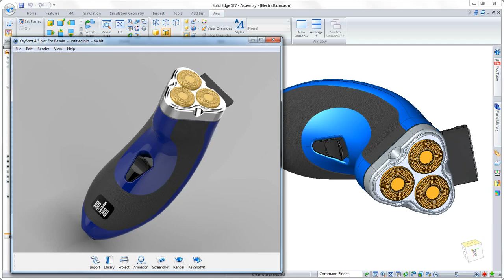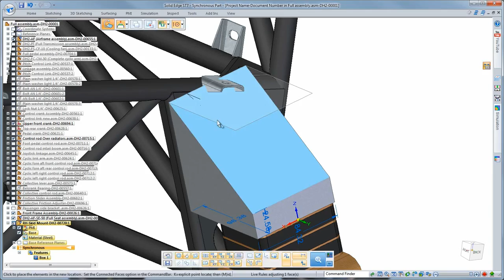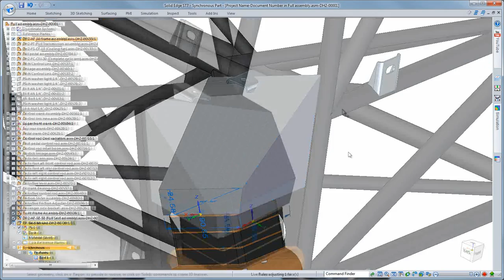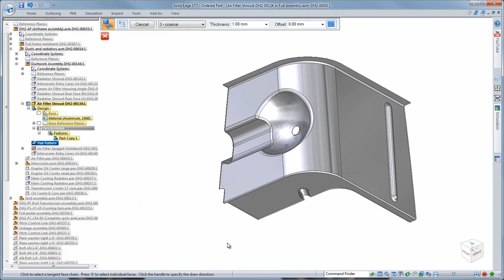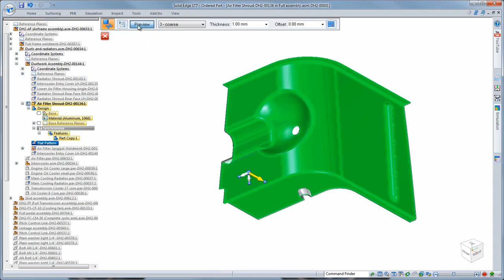Szybkie, elastyczne i intuicyjne modelowanie części w Solid Edge ST7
SolidEdge ST7 rozwija, podobnie jak poprzednie wersje, szybkie, elastyczne i intuicyjne tworzenie modeli 3D. Najnowsza wersja zapewnia większą integrację funkcjonalności do tworzenia części i elementów blaszanych w zespole, co pozwala skoncentrować się na samym projekcie, a nie na środowisku projektowania.

W tej demonstracji zaprezentujemy proces tworzenia płytki montażowej płozy helikoptera. Zobacz, w jaki sposób zastosowaliśmy część synchroniczną i techniki modelowania części blaszanej w kontekście zespołu.